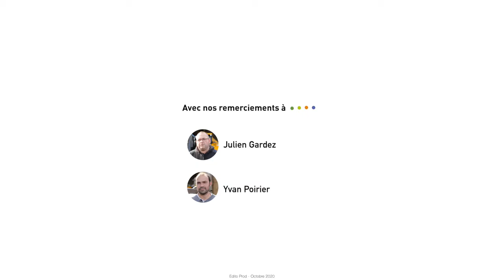Le tri en collectif dans une intercuma du Maine et Loire